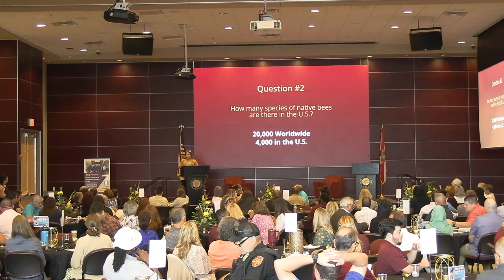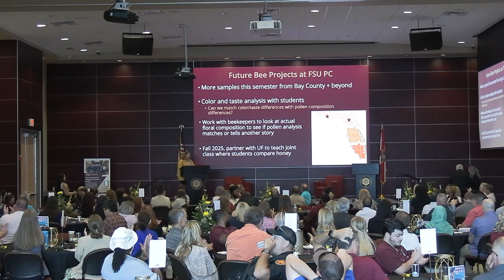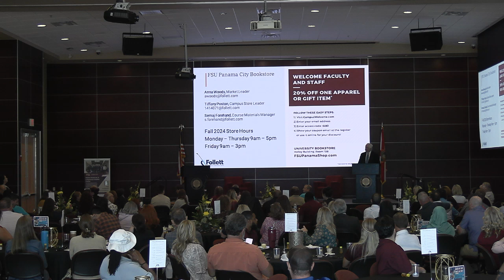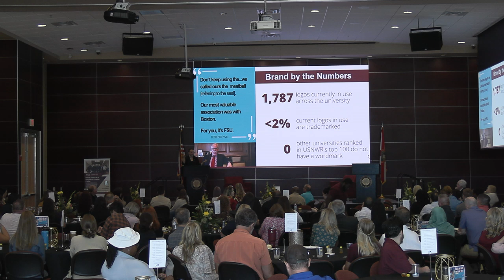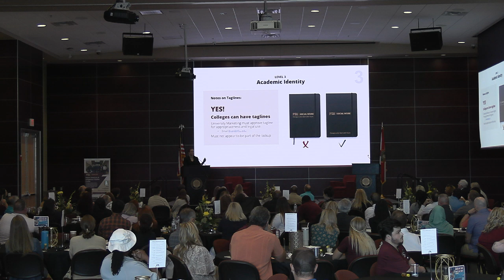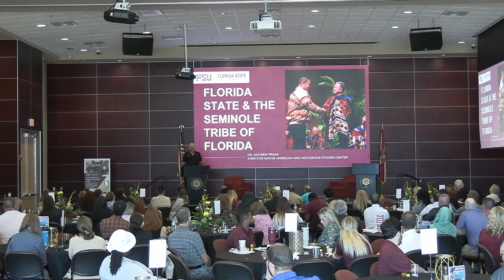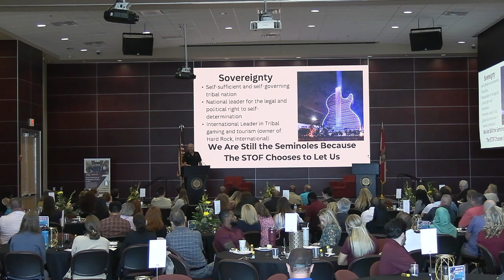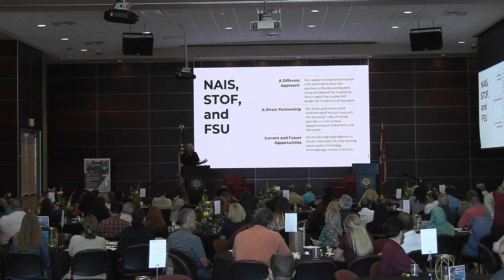FSU PC Welcome Back Luncheon 2024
Join the faculty and staff as they enjoy guest speakers, awards and recognitions, and a special musical performance.

Discover new interests, talents and qualities that you didn’t know you had. At Florida State University Panama City, we want to see you achieve your personal best. Become who you are meant to be. Develop relationships with students, faculty and industry leaders that will last a lifetime. Here, mentorship means more than just networking; it’s a relationship. Here, you will find your fit.